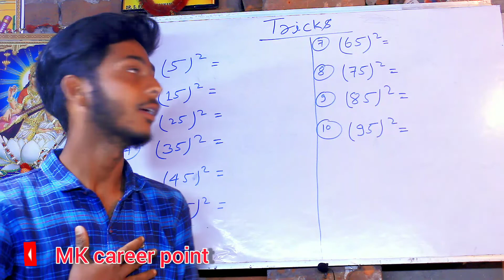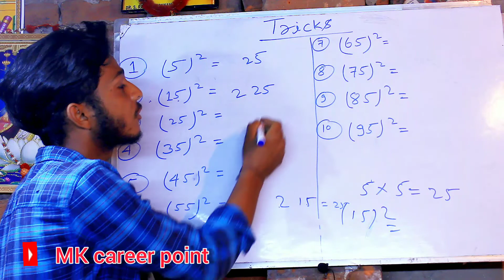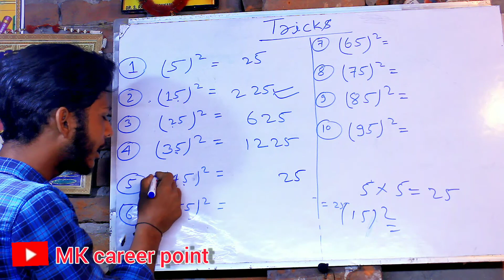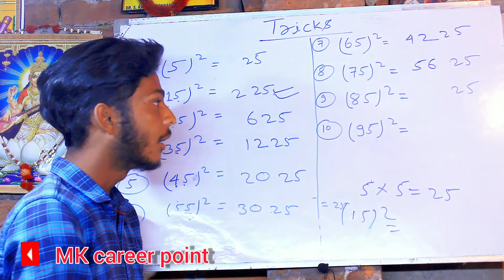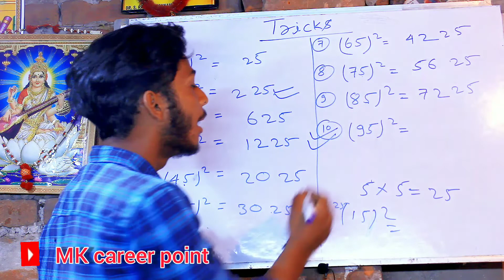वर्ग निकालने का आसान तरीका (वर्ग) 2 Digit Number in just 2seconds।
वर्ग निकालने का आसान तरीका(वर्ग) 2 Digit Number in just 2 seconds Trick